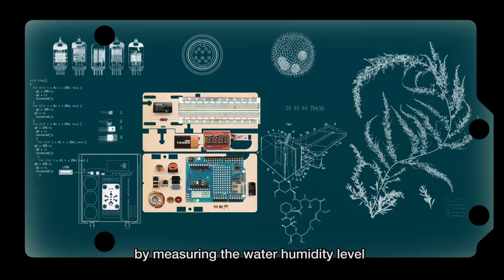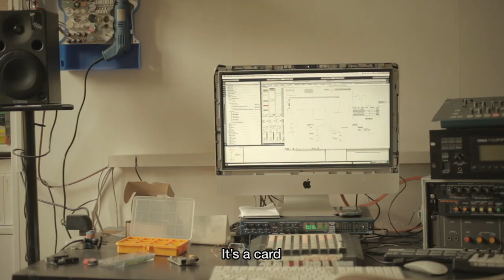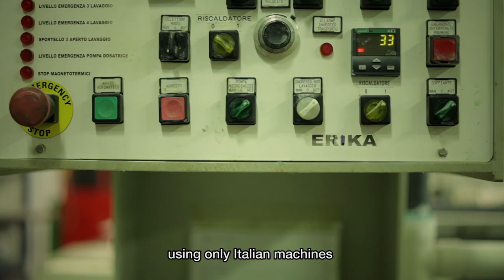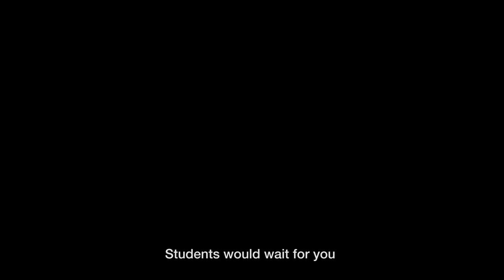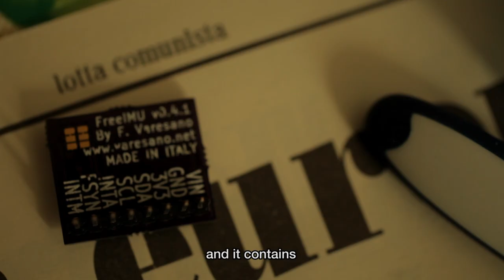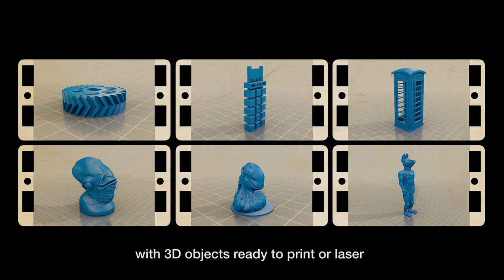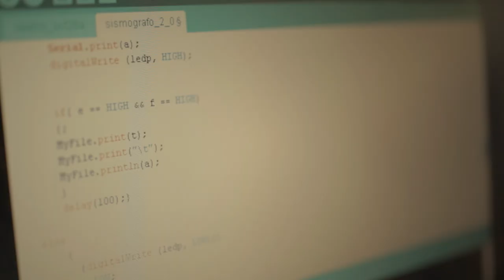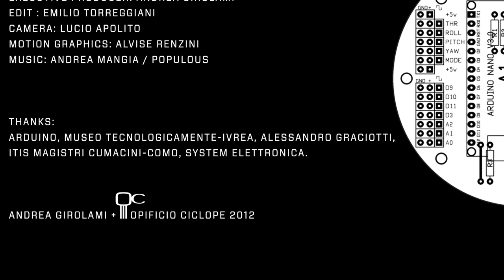Wired // Arduino Creare E' Un Gioco Da Ragazzi (Documentary Eng Subtitles)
Documentario su Arduino
Produzione Opificio Ciclope

Opificio Ciclope | Lucio Apolito | Alvise Renzini | Emilio Torreggiani | Andrea Girolami | Andrea Mangia Popolus